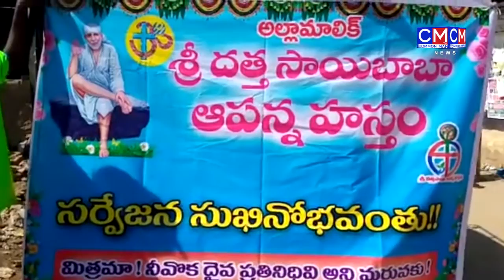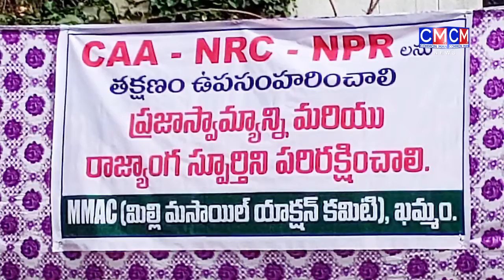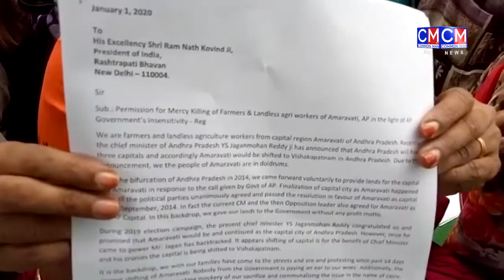NEWS BULLETIN 10 PM CMTV 2.01.2020